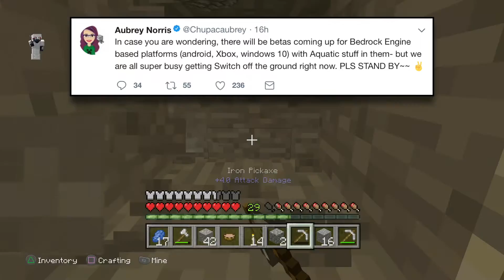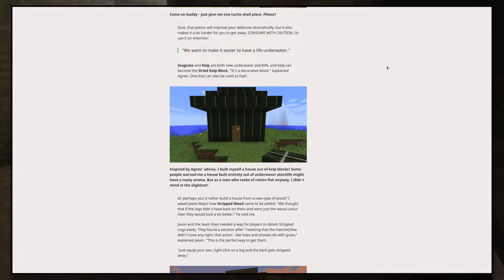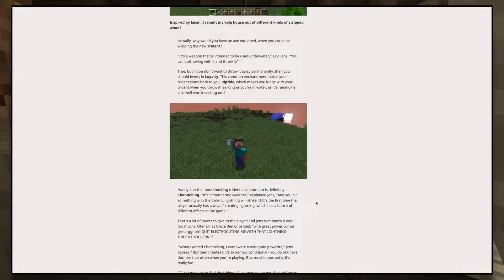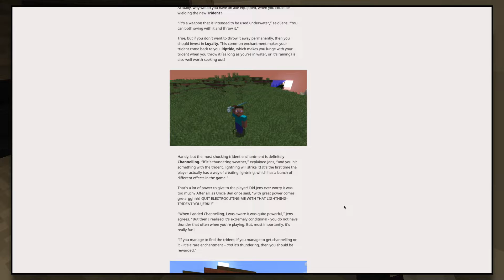Minecraft 1.13 Aquatic Update Mystery Mob Coming Soon! Trident Explained! PE, Xbox, PS4 & Switch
A mystery Mob has been confirmed for the next big update Aquatic for PE (pocket edition), Windows 10 edition, PS3 edition, ps4 edition, ps-vita edition, xbox one edition, xbox 360 edition, Wii U edition, switch edition & 3DS edition

Xbox Club “Xbox Ninja Army”

Actually, why would you have an axe equipped, when you could be wielding the new Trident?

“It's a weapon that is intended to be used underwater,” said Jens. “You can both swing with it and throw it.”

True, but if you don't want to throw it away permanently, then you should invest in Loyalty. This common enchantment makes your trident come back to you. Riptide, which makes you lunge with your trident when you throw it (as long as you're in water, or it's raining) is also well worth seeking out!

Handy, but the most shocking trident enchantment is definitely Channelling. “If it's thundering weather,” explained Jens, “and you hit something with the trident, lightning will strike it! It's the first time the player actually has a way of creating lightning, which has a bunch of different effects in the game.”

That's a lot of power to give to the player! Did Jens ever worry it was too much? After all, as Uncle Ben once said, “with great power comes gre-argghhh! QUIT ELECTROCUTING ME WITH THAT LIGHTNING-TRIDENT YOU JERK!!”

“When I added Channelling, I was aware it was quite powerful,” Jens agrees. “But then I realised it's extremely conditional - you do not have thunder that often when you're playing. But, most importantly, it’s really fun!

“If you manage to find the trident, if you manage to get channelling on it – it's a rare enchantment – and it's thundering, then you should be rewarded.”